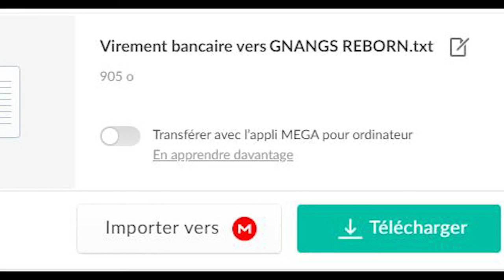Prends Courage - Ma Musique